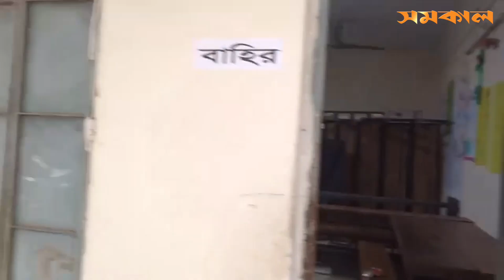দ্বাদশ সংসদ নির্বাচন: শুরু হলো ভোট গ্রহণ | Faridpur | Election 2024 | Samakal News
দ্বাদশ সংসদ নির্বাচন: শুরু হলো ভোট গ্রহণ। ফরিদপুর থেকে সরাসরি...